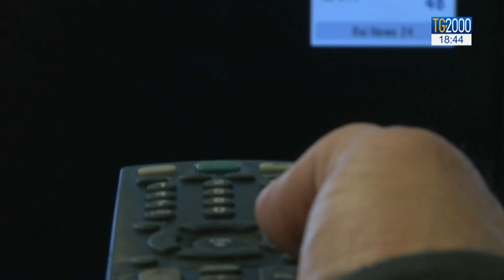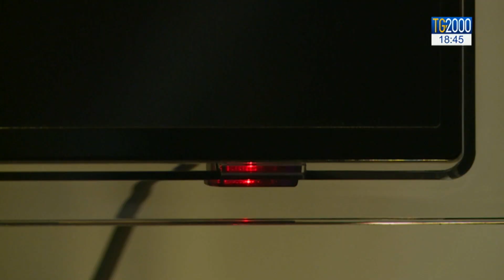Istat, cittadini distanti da vita politica. Informazione passa da web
Sempre più lontani dall avita politica e dalla carta stampata, è il ritratto degli italiani fatto dall'Istat che mette in luce come nel nostro paese siano sempre più le persone che hanno come centro di riferimento per informarsi il Web. Servizio di Marco Burini